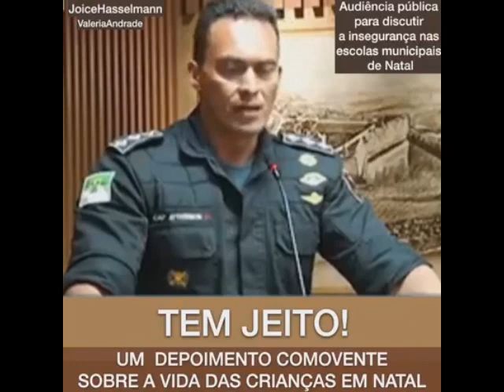RN JORNAL DA NOITE - 22/11/2021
De segunda a sexta-feira, a partir das 18hrs.